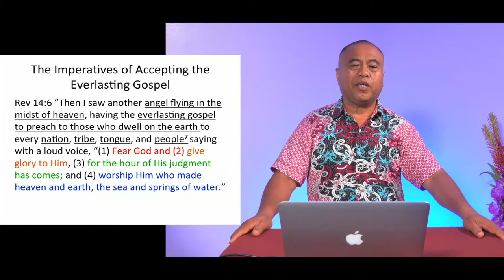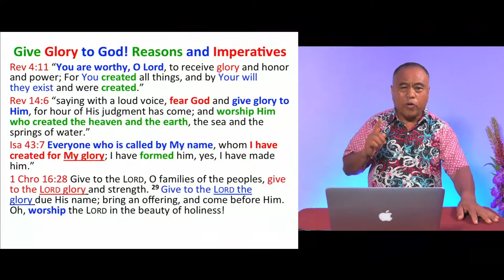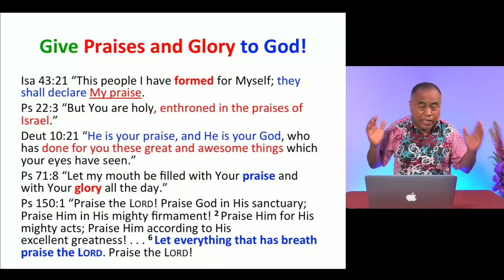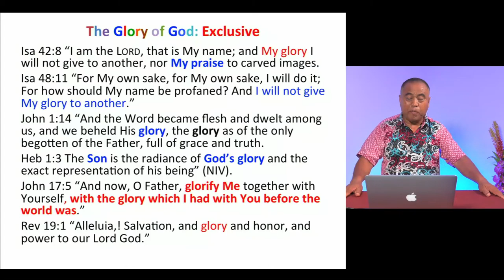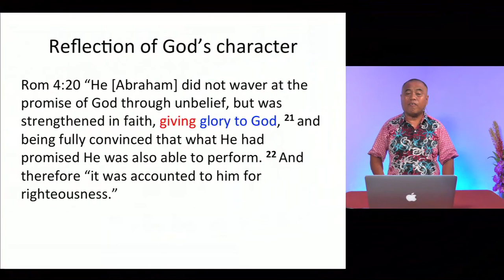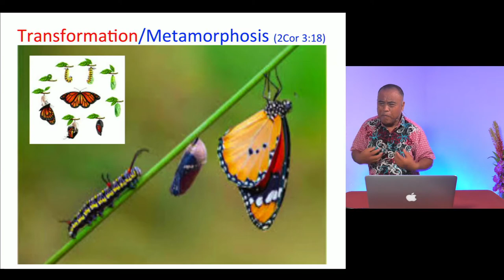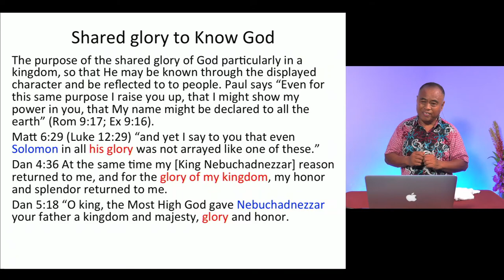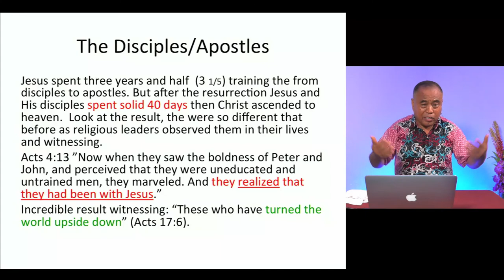Give Glory to God! - Pastor Rico Taga Javien, PhD